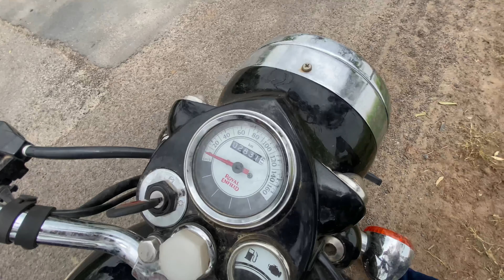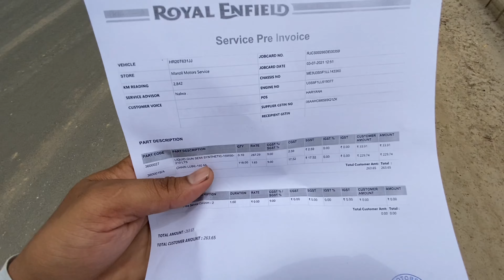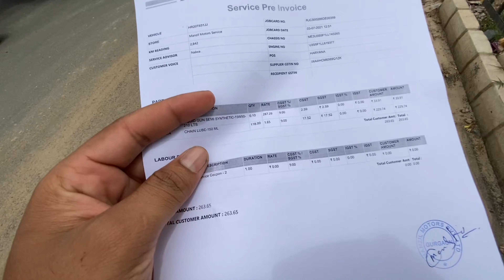Bullet Service का बहुत कम ख़र्चा आया | Royal enfield classic 350 full service cost = full information